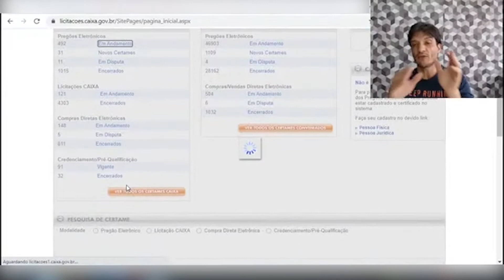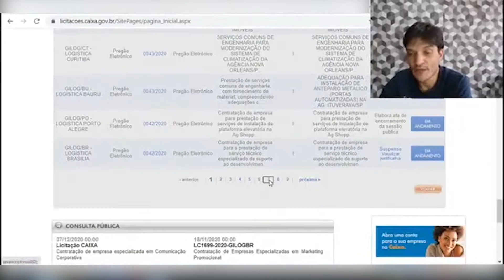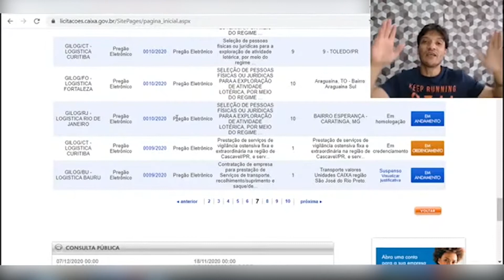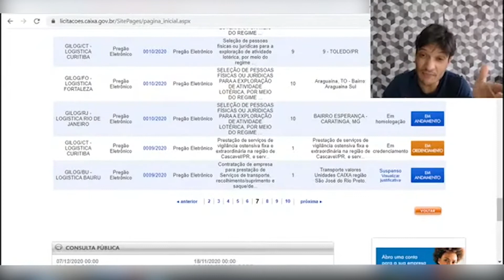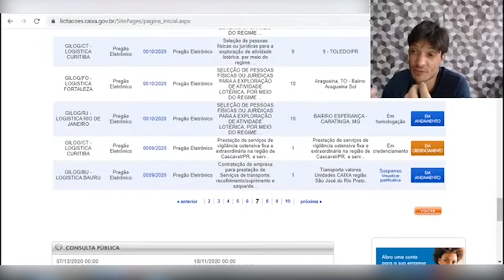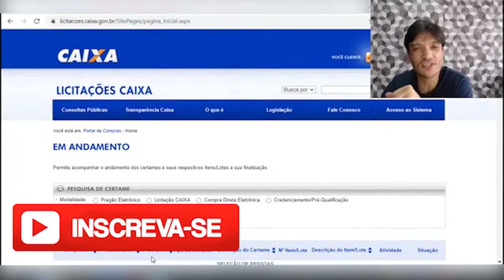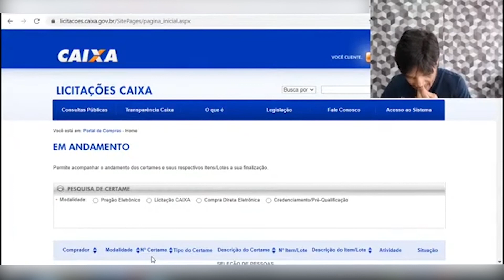ESCLARECENDO DÚVIDAS SOBRE PREGÕES DE LOTÉRICAS DA CAIXA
Se você quer aprender mais sobre Pregão Eletrônico, clique agora no link e faça sua inscrição: